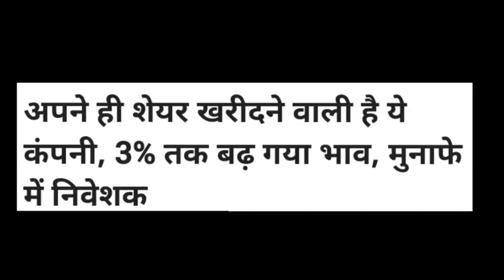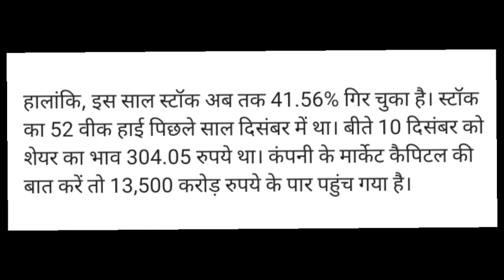indian energy exchange share latest news! iex share latest news today! indian energy exchange stock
iex share latest news malayalam,
iex share news by mukul agarwal,
iex share news today in hindi,
iex share latest news in tamil,